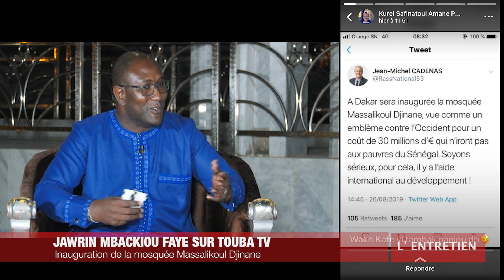MBACKIOU FAYE REPOND AUX ACCUSATIONS MENSONGERES DE Jean-Michel CADENAS, un proche de Marine le Pen